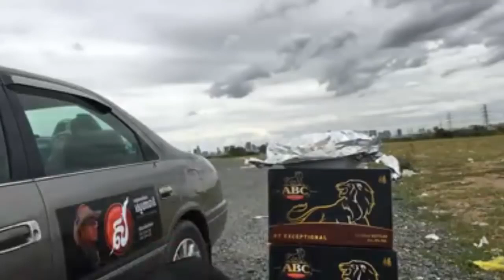ស្តេចផឹក សាន្ត ប៊ុនធឿន ត្រូវបានតែងតាំងជាទីប្រឹក្សាផ្ទាល់របស់ព្រះសង្ឃ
ស្តេចប្រមឹកស្រាបៀរ ABC ដែលអ្នកណាក៏ដឹងនោះគឺ លោក សាន្ត ប៊ុនធឿន បានងូតស្រាបៀរនេះ ដូចងូតទឹក។ ថ្មីៗនេះ លោក សាន្ត ប៊ុនធឿន ត្រូវបានតែងតាំងជាទីប្រឹក្សាផ្ទាល់ព្រះភិក្ខុ បណ្ឌិត ហេង គង់ ប្រធាន​មន្ទីរ
ពេទ្យព្រះសង្ឃថ្មី។ ដូច្នេះ តើសាន្ត ប៊ុនធឿន នឹងផ្តល់យោបល់អ្វីវិញប្រគេនព្រះសង្ឃ?
- CR Share: Knowledge and information and social activity for Cambodia.
- This Channel will mention about Cambodian Stars, Dancer, Politician, and Social activists.